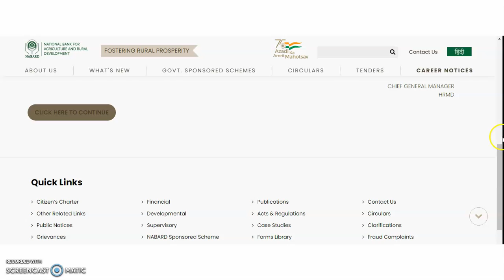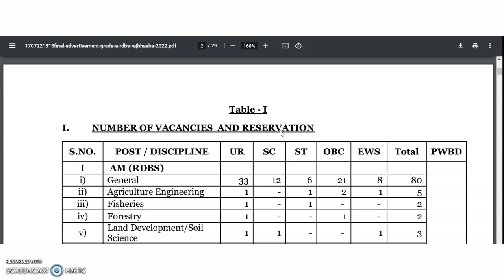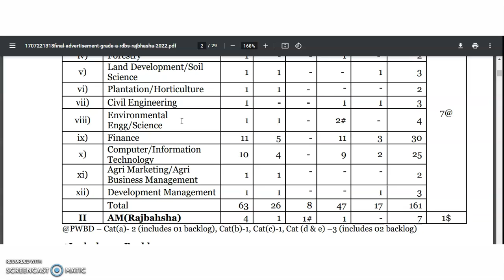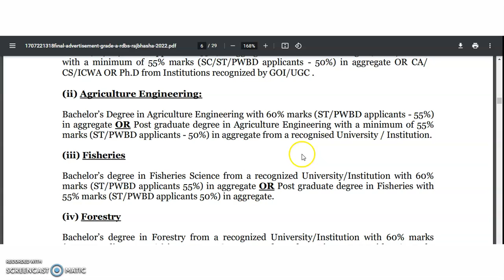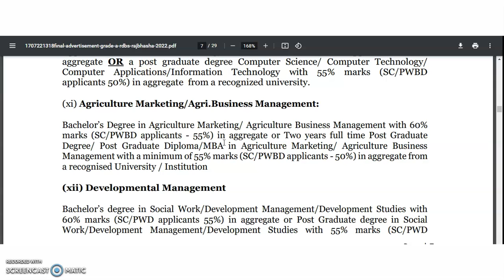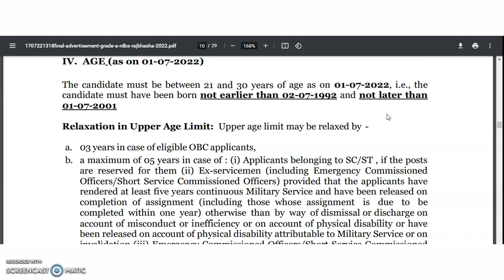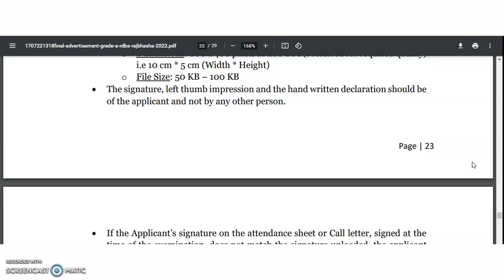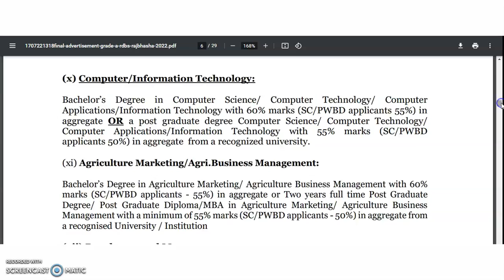Wonderful Opportunity to Any UG/Any PG (Fresh/Exp) | Permanent Govt. Vacancies With Rs 70,000 pm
972 Lecturer Vacancies in Aided Colleges | Only PG | UGC NET/PhD Not Required | Up to Rs 1,42,400 pm